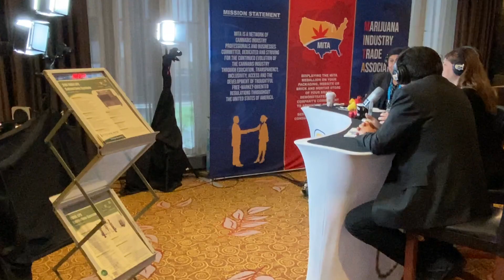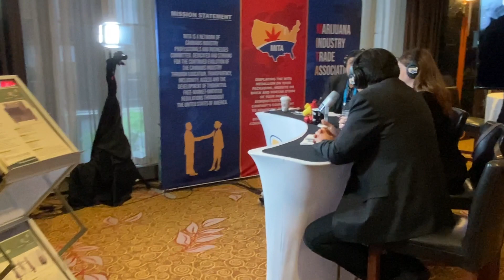Meet Wendy Campbell the VP of Sales the go-to B2B Cannabis Conference MJ Unpacked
SOURCE: Wendy Campbell Linkedin
"When obstacles arise, you change your direction to reach your goal; you do not change your decision to get there."​

I am a change agent. Letting go of resistance and doing what is necessary to create working solutions that lead to meeting and exceeding goals is my LIFE. It is what I am most passionate about.

With 30+ years of experience in sales, marketing, and product management, primarily for consumer packaged goods, I am more driven and more excited than ever to embrace, wholeheartedly, being a change agent as I continue my passion--- working to discover what is needed to create profit-making solutions for companies involved in the sale and marketing of consumer products.

I enjoy making new business connections, and I would welcome a chance to hear from you.

Dr. George Stantchev (Co-Host)
Pure 5 Extraction